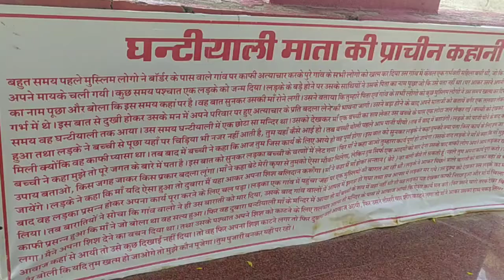Indian Thar Desart Temple Tour||1965 में पाकिस्तानी सैनिकों ने कैसे मन्दिर को नुकसान पहुचाया 😡